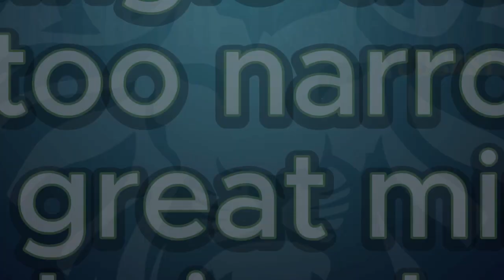#107 Rocco Jarman: Philosophy of Self-Leadership.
It's always a pleasure when I get to talk to my good friend and inspirational polymath Rocco Jarman. Today we will be exploring the philosophy of self-leadership, as well as Rocco's thoughts on the power of Psychedelics.

You are either riding the waves, being tossed by the waves or you are perhaps making the waves. Either way, there will be waves.

Be relentless in your choosing.

Make for shore.

If you must be undone, be undone at the infinite shoreline, that is where tomorrow begins, that is the event horizon beyond this recurring moment, beyond the threat of new ordeals, where it is right to finally be undone so that we can become something more - at the place where new trials await. It is worth defying even the endless heaving of the entire ocean for this.

A thousand times the waves will come and a thousand times you must say:
“Not today. I am destined for tomorrow.”